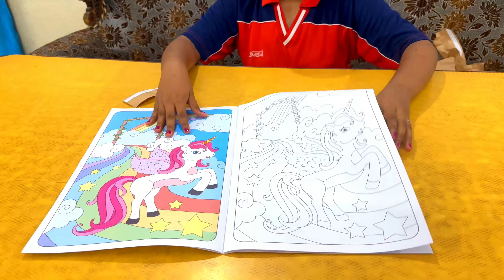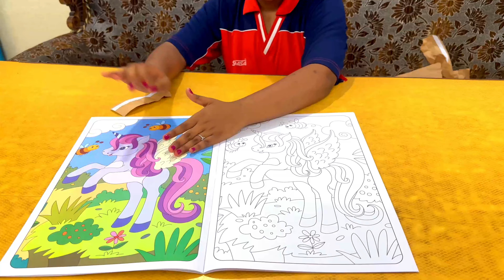Wedding Anniversary Celebration | Wedding Anniversary Vlog || Liji' s Vlogs